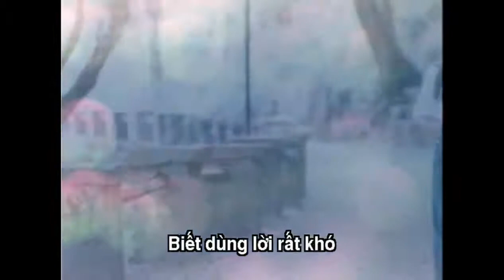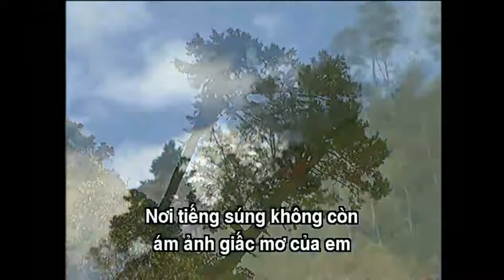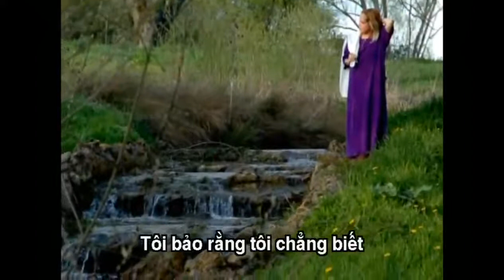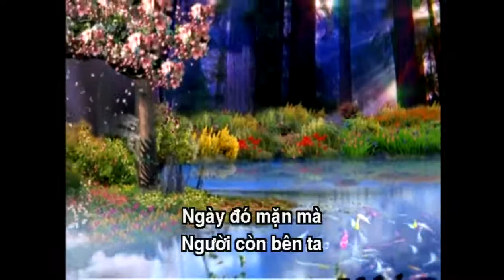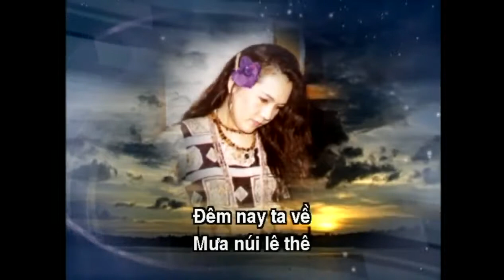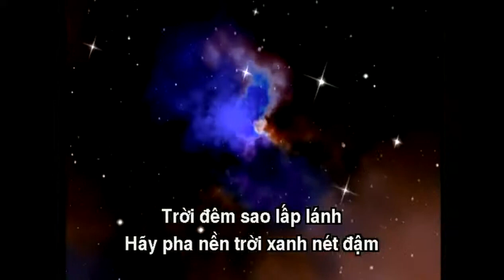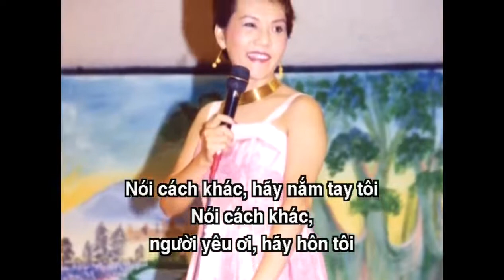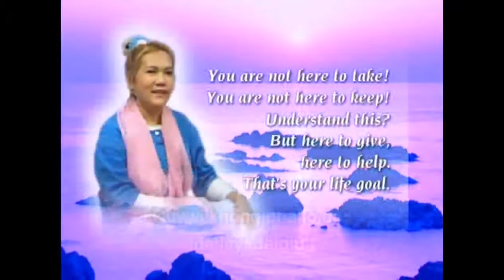NHỮNG CA KHÚC TÌNH THƯƠNG SƯ PHỤ KÍNH YÊU HÁT Ở HUNGARY - THANH HẢI VÔ THƯỢNG SƯ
NHỮNG CA KHÚC TÌNH THƯƠNG SƯ PHỤ KÍNH YÊU HÁT Ở HUNGARY -  HỘI QUỐC TẾ THANH HẢI VÔ THƯỢNG SƯ